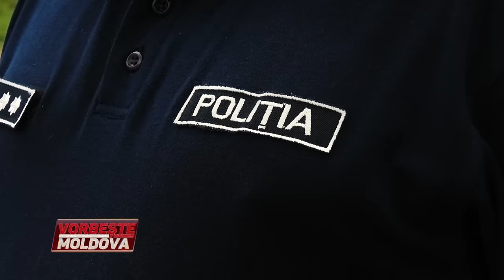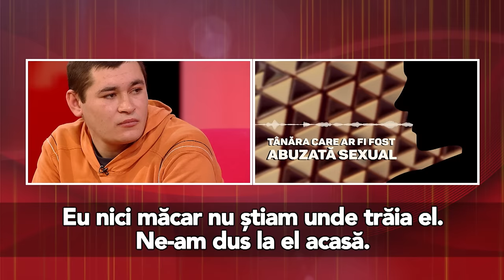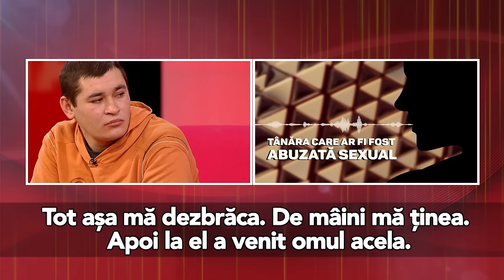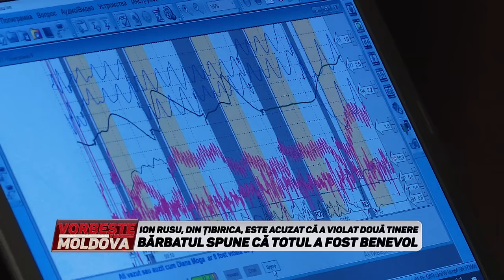VORBEŞTE MOLDOVA: FETELOR, MĂ MĂNÂNCĂ PUŞCĂRIA!